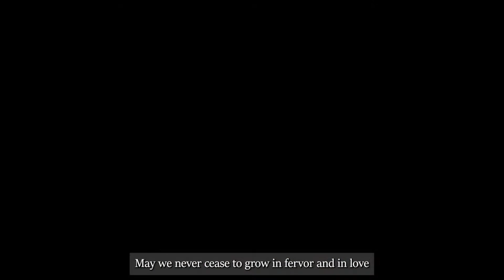The Church In These Last Days - All Your Promises To Us